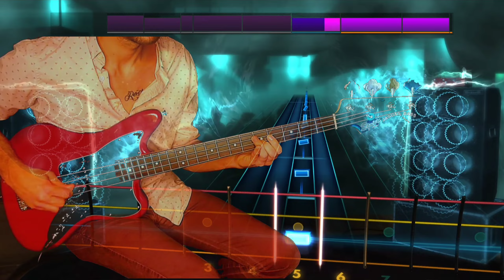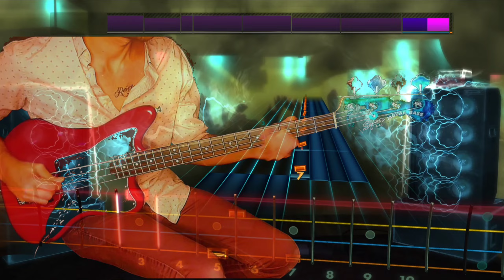WET LEG - Angelica | BASS | 100% Difficulty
Full song playthrough of Angelica by WET LEG on Rocksmith 2014 Remastered

BASS
100% Tempo
100% Difficulty
99% Accuracy
99% Mastery

This video is not for monetary gain, it is simply to show my progress as i learn to play guitar